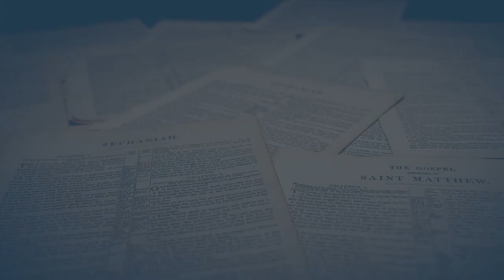Purim, Can Christians Celebrate this Jewish Holiday? | 3 Minute Thursdays | Pastor Mike Skahan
Every Thursday we take 3 minutes and dive into a single topic from scripture that may be misunderstood, unfamiliar, or just need more context & explanation.

Thanks for giving us 3 minutes!
EpicLifeTerrell.com

Giving:
EpicLifeTerrell.com/Give

Online Campus:
ELC.Online.Church